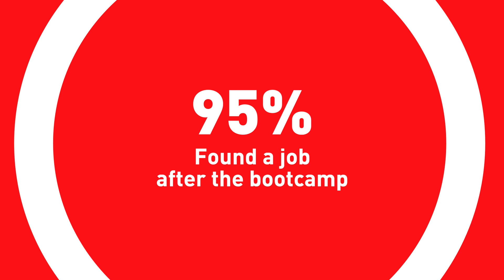Discover Le Wagon's Career Support after the bootcamp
Meet Maarten, our Careers and Partnerships manager at Le Wagon in Germany. Find out how we help our graduates to land a job in tech after the bootcamp!

00:00 Meet Maarten, Careers and Partnerships Manager
00:15 About the Outcomes Department
00:21 Our 5 different Career Services
00:31 Le Wagon's Career Week
00:44 Some Data of our Job's Report
00:54 Download the Report

Le Wagon teaches people the skills they need to change their lives. Since 2013, through immersive coding bootcamps, we have been teaching Web Development and Data Science in 42 cities and 25 countries. The world's most acclaimed coding bootcamp according to student reviews on Switchup and Coursereport, we have helped more than 10,000 graduates kick-start their tech career, upskill in their job, or launch their own startup.